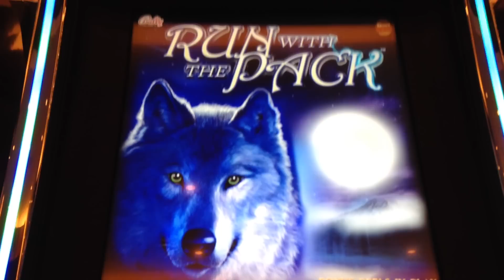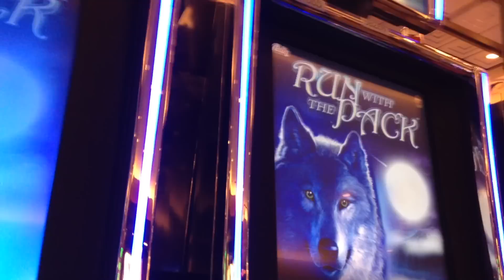RUN WITH THE PACK | Bally - Nice Win! Slot Machine Bonus (2¢)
Here's a nice bonus win on Run with the Pack by Bally (2¢ machine). 10 free spins awarded + 1 center wild reel. Game also features 1,024 Winning Ways. And much like Bally's Safari Grand Slam (a clone of this game), the big win celebration ends with coins dropping into a digital coin hopper! :)